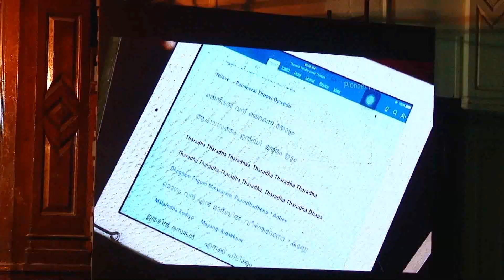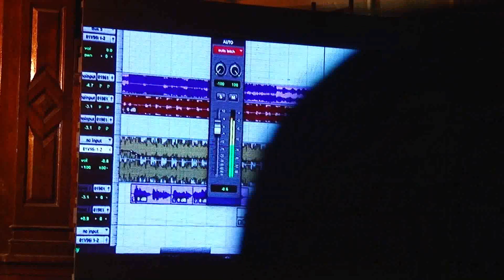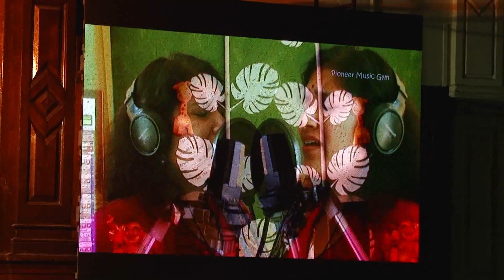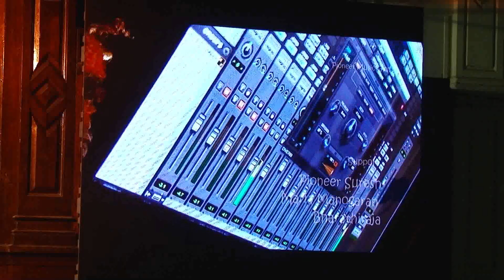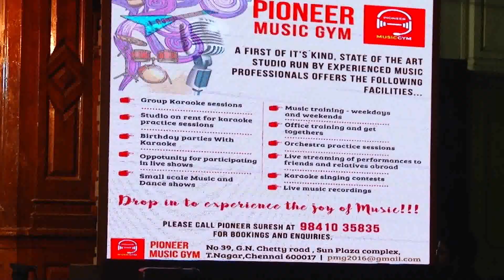Vote of Thanks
An initiative taken by PMG towards the welfare of kids education with Music as a medium.